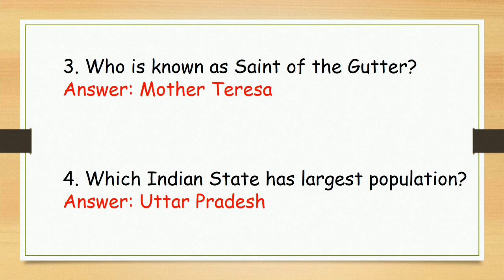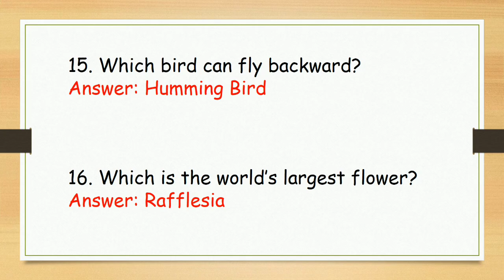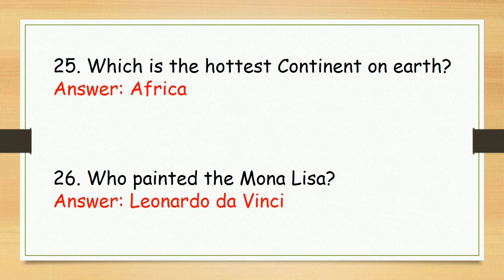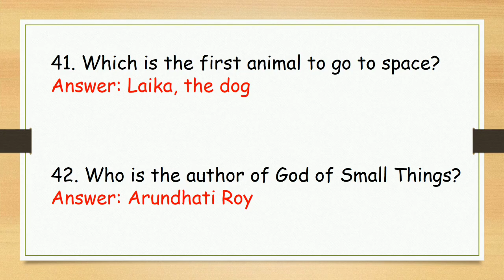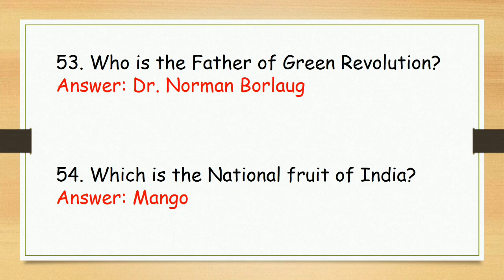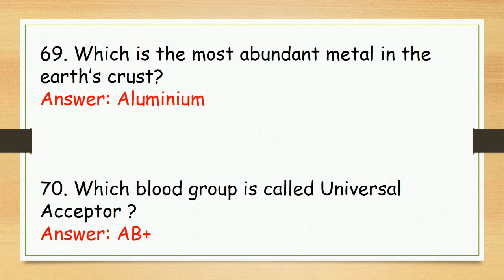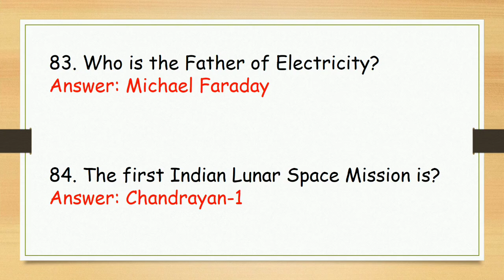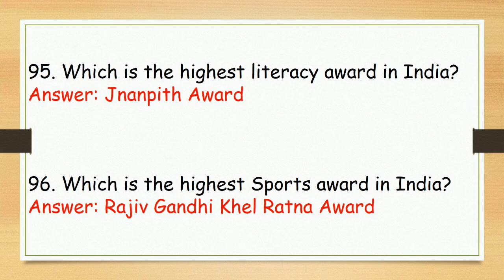GK Questions and Answers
All in one learning channel

By
Darsana Sreenivas (Mtech )  Director and Tutor and Team Jnanalearning

Engineering Lectures

Motivational Videos

Learning Tips

General knowledge

Speech for Kids

Maths and science activities